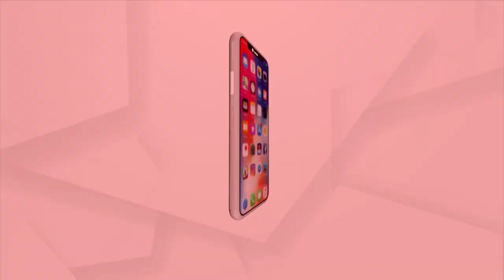NIA in action, raids on PFI in link with Terror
NIA in action, raids on PFI in link with Terror for the second time.